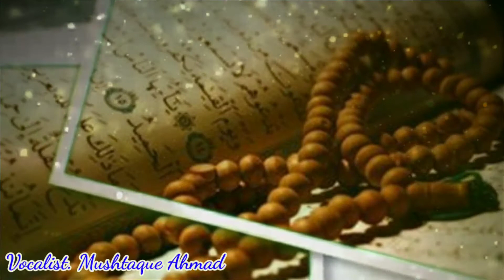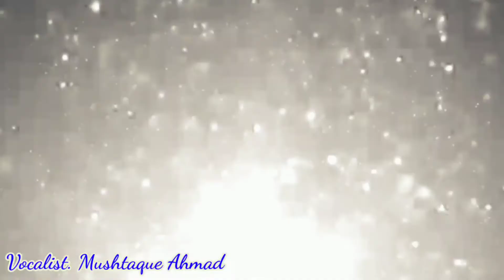Bad Nigahi na kar new heart kalam (nazam 2021) special for young brothers. Vocalist. Mushtaque Ahmad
Published. 21 jan.

Bad Nigahi na kar new heart touching kalam specialy young people

Vocalist. Mushtaque Ahmad
Video. Editing. Mushtaque Ahmad